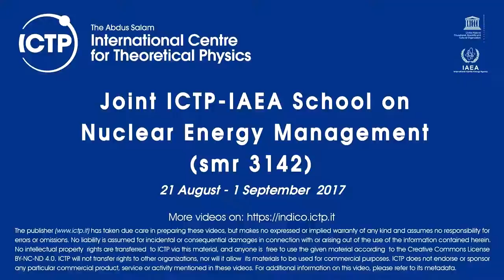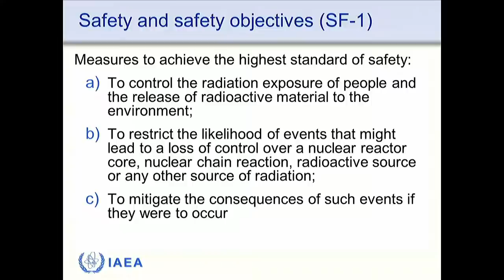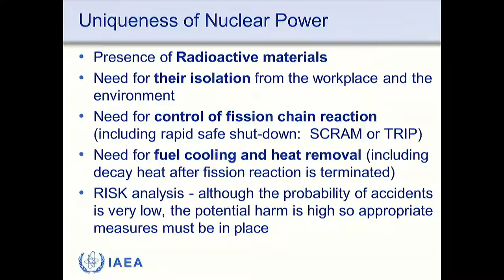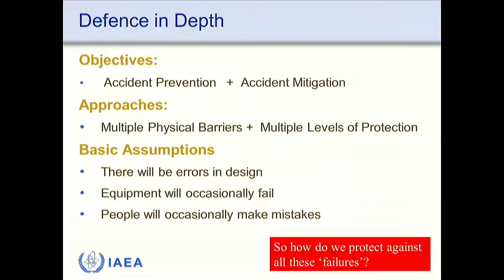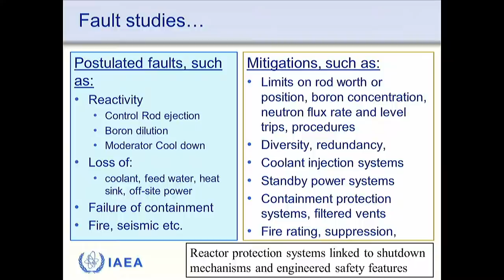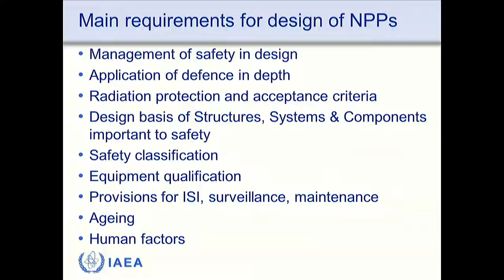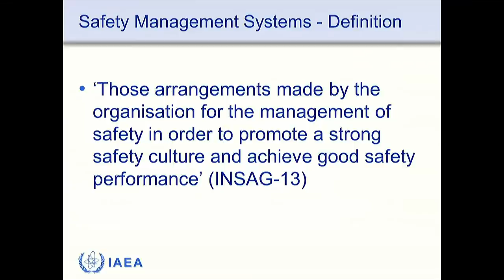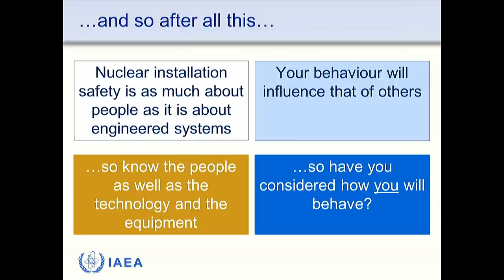Main Principles of Nuclear Installation Safety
Speaker: Peter TARREN (IAEA)
2017_08_24-09_00-smr3142